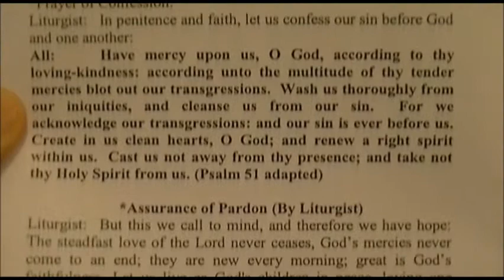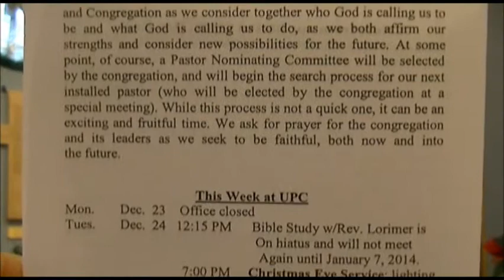20131222 Lit B Rhoades Rev L Jackman